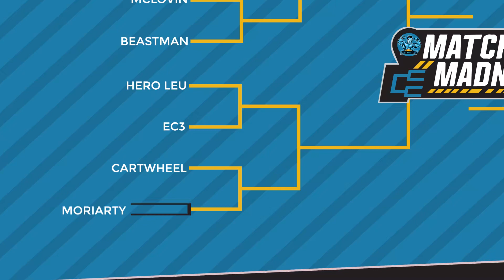Matt Vandagriff vs. Lee Moriarty - Match Madness 1st Round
Daily Wrestling stars Matt Vandagriff and Lee Moriarty go one-on-one in the opening round of the Match Madness tournament!  See a new match EVERY day throughout March 2021!

First round matches have a 15 minute time limit.  Your host is Lena Gonzales, with commentary from Kevin "KG" Gill and Jake Black!

It's $2.99 a month, you get added perks and you keep us in business!